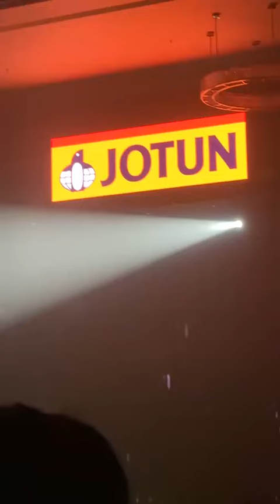HỌA MI HÓT TRONG MƯA - DƯƠNG THỤ | THỂ HIỆN: HỒNG NHUNG | JOTUN - 20 NĂM DẤU ẤN RỰC RỠ